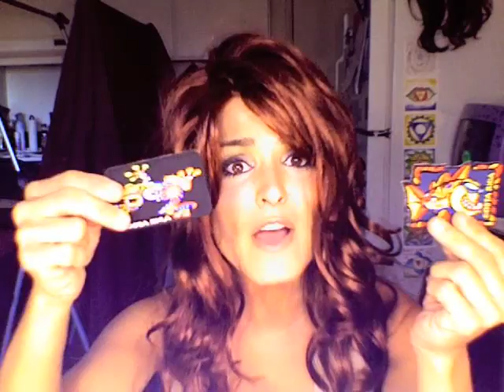Part of that World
Hi, I'm Ariel, and I live in a trove full of treasures...

but it's still not enough...

I want to have feet... not fins.